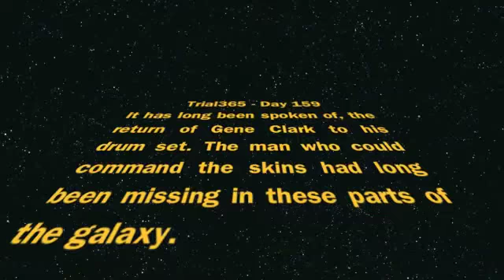Trial365 - Day 159 "Spider Webs in My Hair Jam"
A jam above jams, with our cousins Joe and Gene.
Piano: Alex
Rhythm Guitar: Zach
Lead Guitar: Joe
Drums: Gene